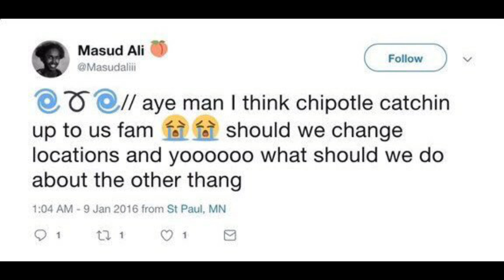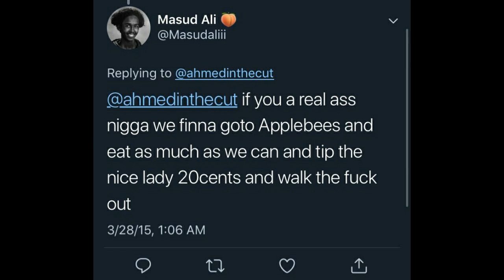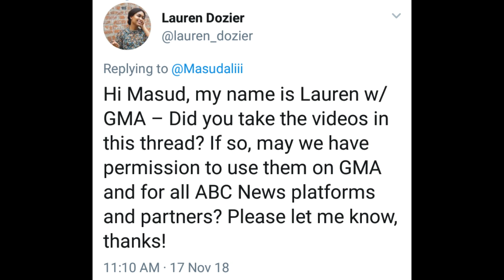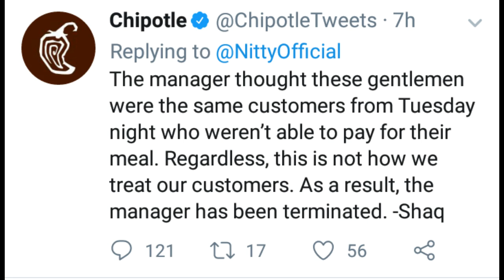Serial Dine and Dashers Play Victim and Get Chipotle Manager Fired: A Mad Rant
Fuck these dudes and the people defending them.